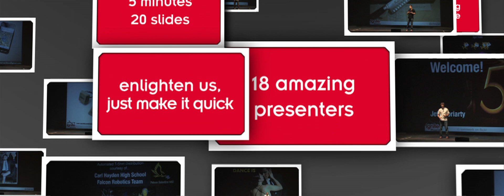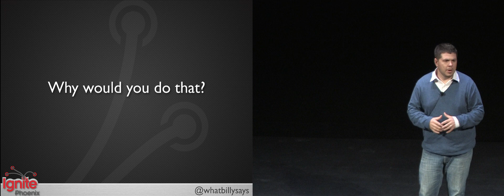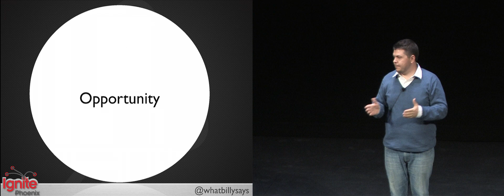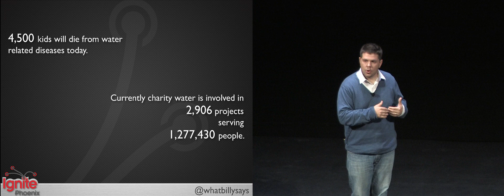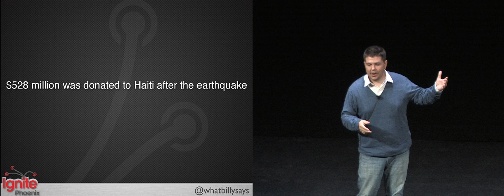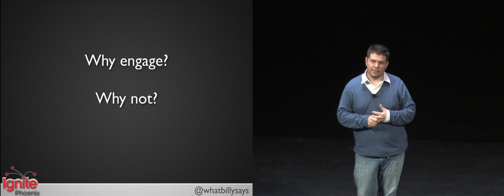Ignite Phoenix #8 - Why We Engage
Presenter: Billy Burnett

Biography: I work as a firefighter for a local city and also serve as a pastor of a church in downtown phoenix. I would wear overalls everyday if I could.

Description: Every day we are faced with choices on what we will spend our time doing. From the mundane to the extraordinary. I have had a chance to see what compels people to sacrifice everything for a cause bigger then themselves, and what drives us to engage the world around us and would love to share what I am learning.